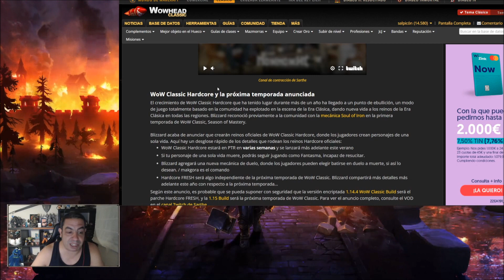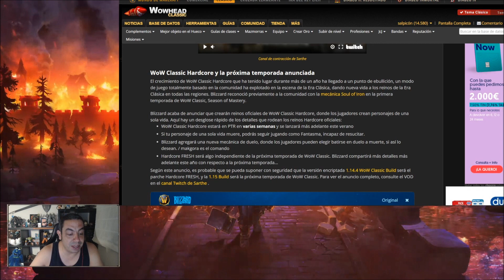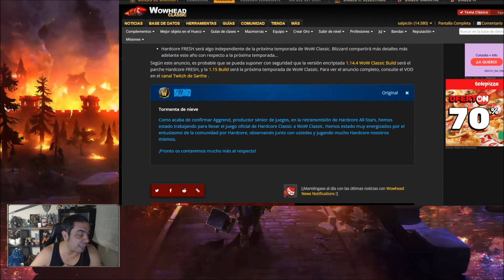💥🔥 WoW CLASSIC HARDCORE CONFIRMADO 🔥💥